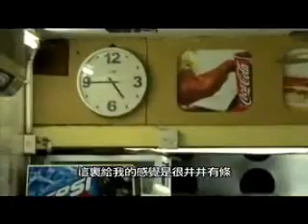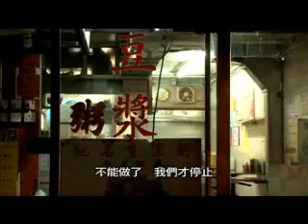牛頭角下邨(一) - 美麗餘暉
有42年歷史的牛頭角下邨(牛下)是香港最後一個徙置屋邨，於2010年年初開始清拆。除了居民對該邨有深厚的感情外，不少市民亦特別留戀具有濃厚舊型徙置屋邨特色的牛下。屋邨清拆前夕，該邨的居民、商店東主和舊街坊以及數位藝術工作者在短片內分享他們對屋邨的印象和昔日的生活點滴。